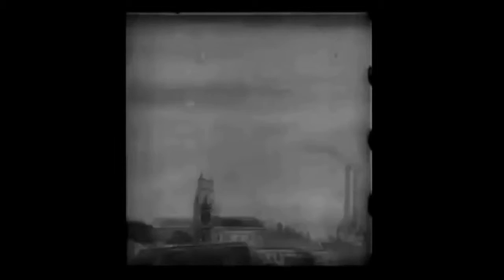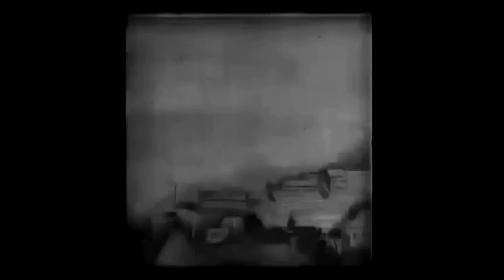Motorist the 1906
The '?' Motorist, directed by Walter R. Booth, with cinematography by Robert W. Paul. CHANGE BEFORE GOING PRODUCTIONS:

source EarlySilentFilms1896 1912keepvid com About the Motorist 1906 The '?' Motorist is a 1906 British short silent comedy film, directed by Walter R. Booth. It features a motorist on the.

The Motorist filmed in 1906, directed by W.R. Booth in the early silent film era.

The '?' Motorist is a 1906 British short silent comedy film, directed by Walter R. Booth.